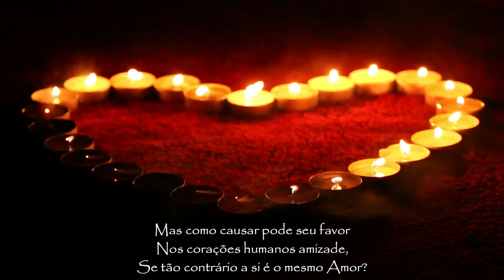Amor é um fogo que arde sem se ver de Luís de Camões (legendado)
"Amor é um fogo que arde sem se ver" - Um poema de Luís de Camões (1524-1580)
DÊ LIKE - COMENTE - PARTILHE - SUBSCREVA
Por favor, deixe seu comentário sobre novos vídeos que gostaria de ver no nosso canal.

- CREDITS -

POEM
| "Amor é um fogo que arde sem se ver" by Luís de Camões (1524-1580)

AUDIO
| "Amor é fogo que arde sem se ver" by Daniel Barbosa @ LibriVox.org

"Amor é um fogo que arde sem se ver"
Um poema de Luís de Camões (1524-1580)
[Versão original em Português | Original Portuguese version]

É ferida que dói, e não se sente;
É um contentamento descontente;
É dor que desatina sem doer.

É um não querer mais que bem querer;
É um andar solitário entre a gente;
É nunca contentar-se e contente;
É um cuidar que ganha em se perder;

É querer estar preso por vontade;
É servir a quem vence, o vencedor;
É ter com quem nos mata, lealdade.

Mas como causar pode seu favor
Nos corações humanos amizade,
Se tão contrário a si é o mesmo Amor?